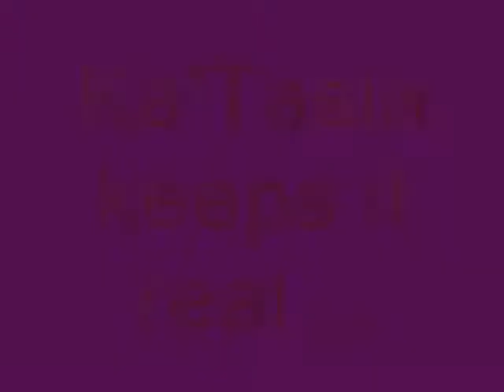Ka'Tasia keeps it Real!!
Ka'Tasia says "Don't become DICKMATIZED!!" Big dicks ain't eerthang!!